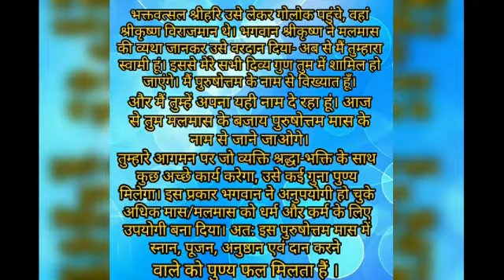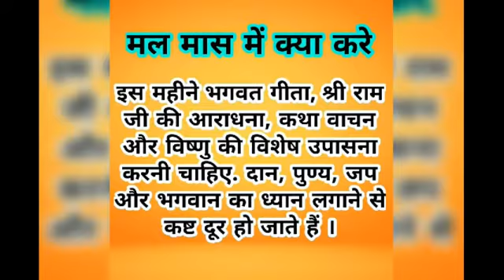मल मास में क्या करे क्या ना करे / Mal maas